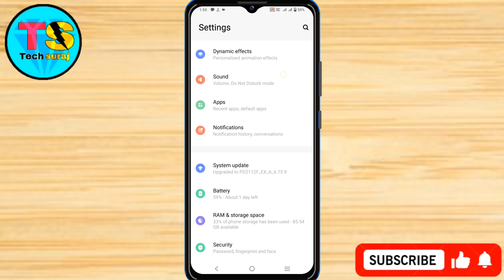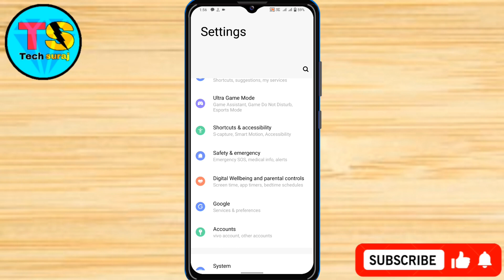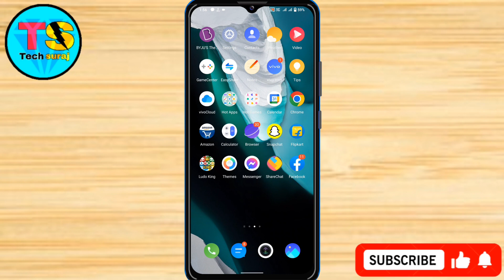Vivo Y18e Back Button Ko Kaise Change Kare // How To Navigation Button Change On Vivo Y18e